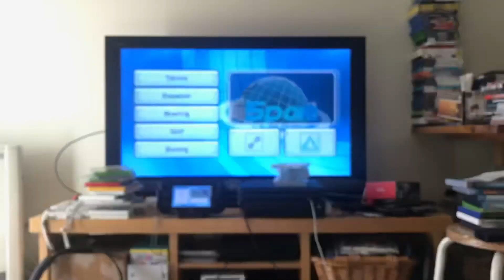Wii sports bowling